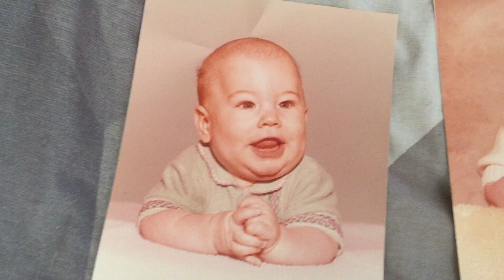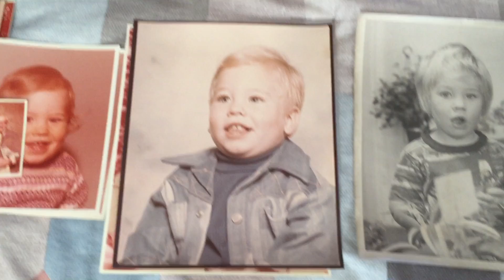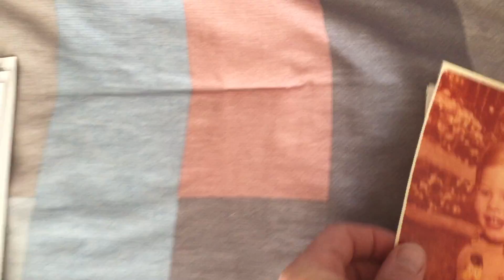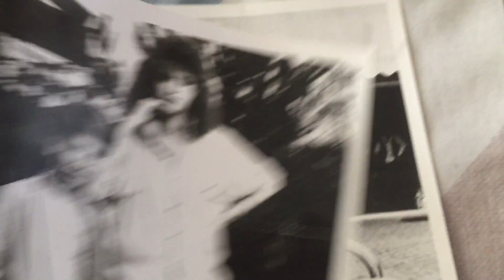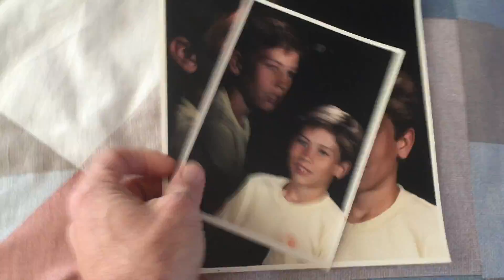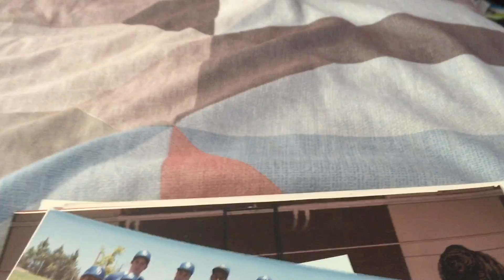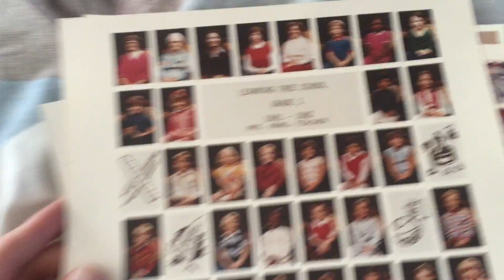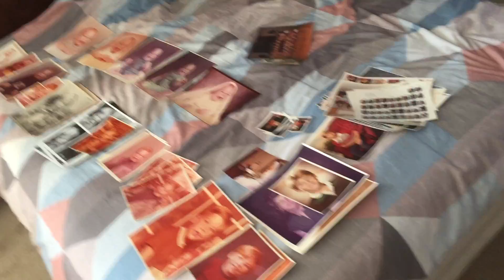My childhood photos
I’m putting these here in case they disappear or get “misplaced”.